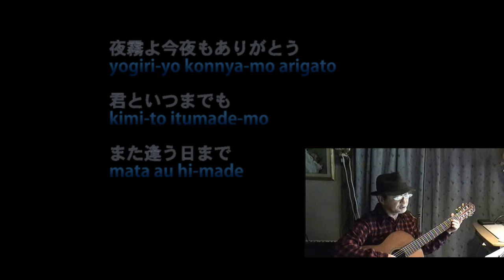Around The Tokyo Sky Tree また逢う日まで・君といつまでも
The Tokyo Sky Tree　６３４ｍ　Height
3 Japanese songs　：　Guitar and vocals by Hokurin
夜霧よ今夜もありがとう・君といつまでも・また逢う日まで　1971